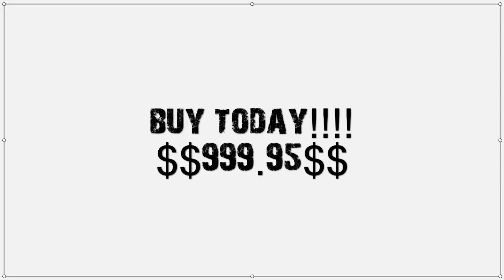The Sticky Fingers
Have you ever dropped things when you pick them up? BUY IT! $999.95